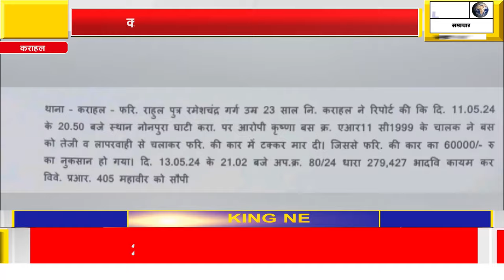कराहल पुलिस ने कृष्णा स्लीपर बस थाने में रखवाई